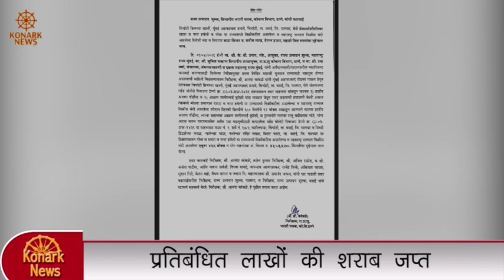प्रतिबंधित लाखों की शराब जप्त